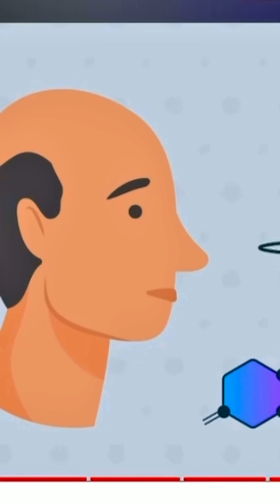എന്റെ മുടി കൊഴിയുന്നേ...ആന മണ്ടത്തരങ്ങൾ 30/100